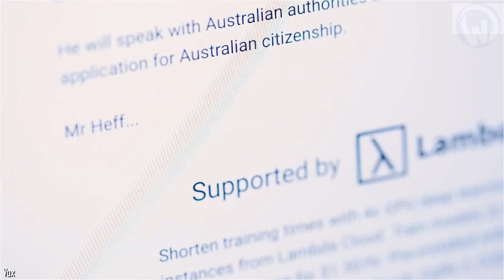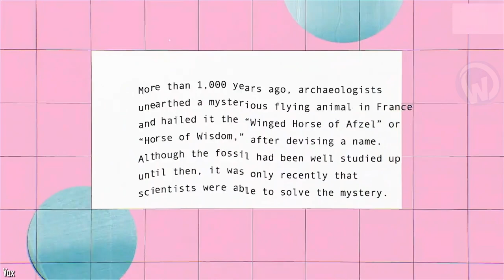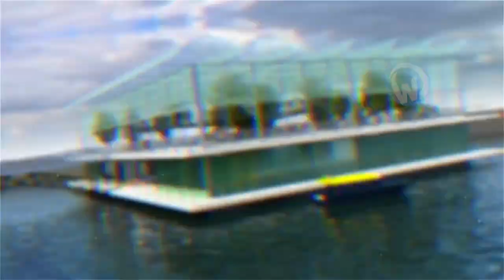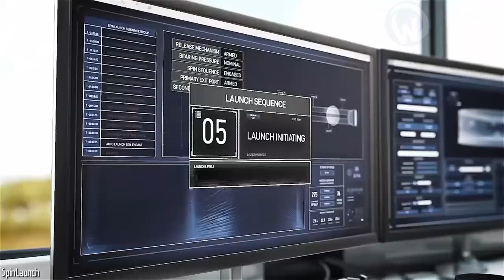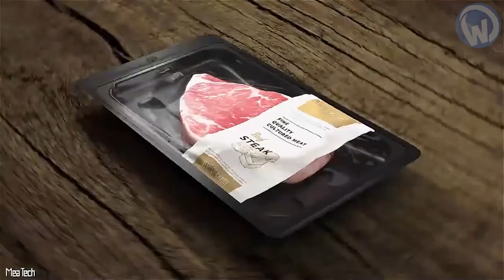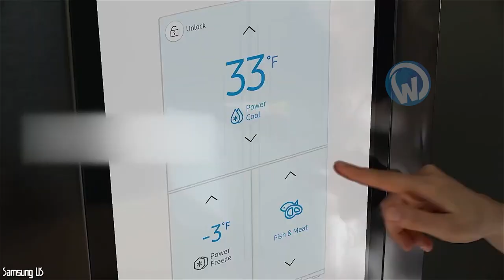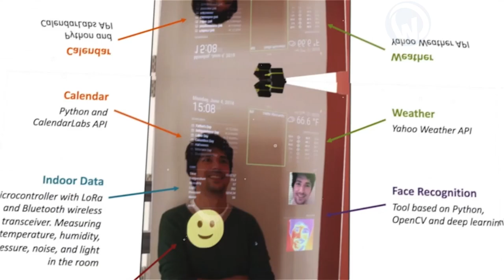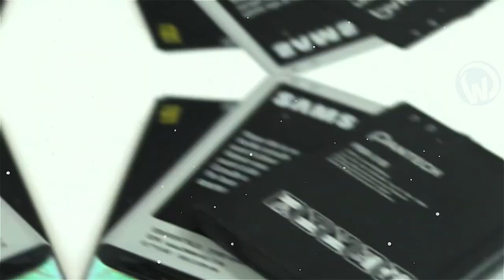Modern Technologies That Will Change The World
Synthetic meat, live concrete or even smart-refrigerators. Make yourself comfortable, today we are going to introduce you to 10 modern technologies that will change the world.